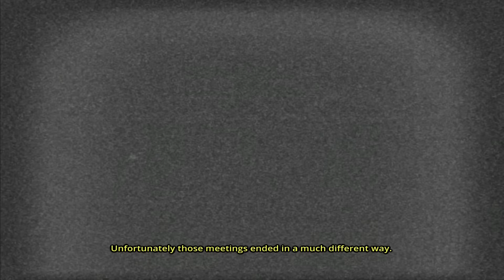The Deadly Tower of Monsters - Shuffle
Desenvolvido pela Ace Team, também responsáveis por Zeno Clash e Rock of Ages, The Deadly Tower of Monsters chama a atenção por conta de sua estética. Com uma ação mais ou menos aos moldes de Gauntlet, o título é todo ambientado em um filme trash dos anos 1950. Por conta disso, enfrentamos lulas que na verdade são apenas o sobrinho de um executivo fantasiado, dinossauros de massinha porcamente animados, morcegos cuja cordinha pode ser vista em sua parte superior e muito mais.

Além disso, a aventura inteira é pontuada pelos comentários do diretor (como se estivéssemos vendo um especial de DVD), que faz comentários engraçados e responde a ações específicas que executamos.

The Deadly Tower of Monsters está disponível para PC e PlayStation 4. No PC o preço base do jogo é R$ 27,99, enquanto no PS4 ele pode ser encontrado por US$ 14,99 ou R$ 45,90.

Compre as camisetas do Overloadr!